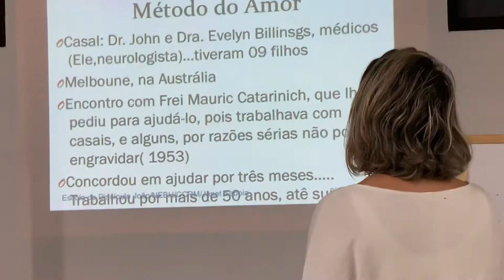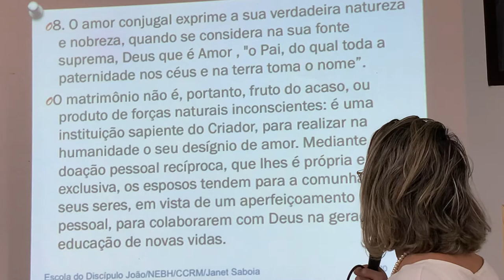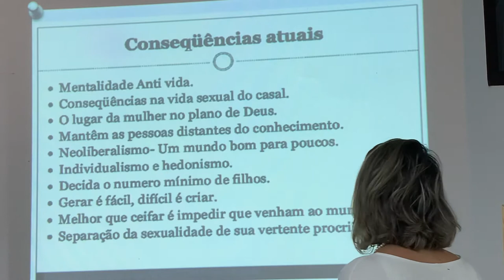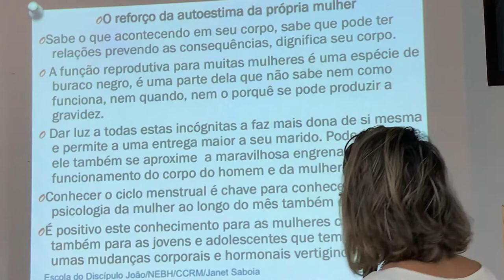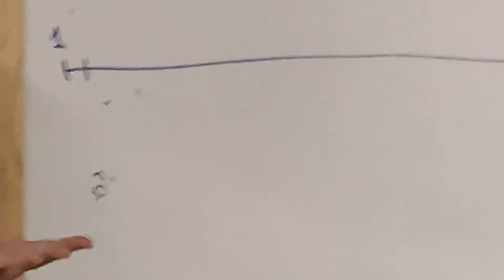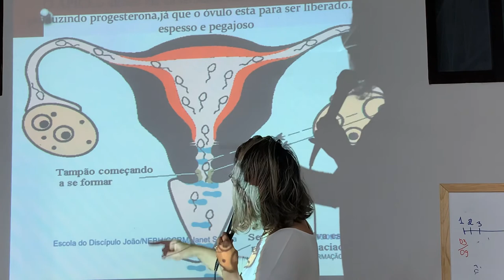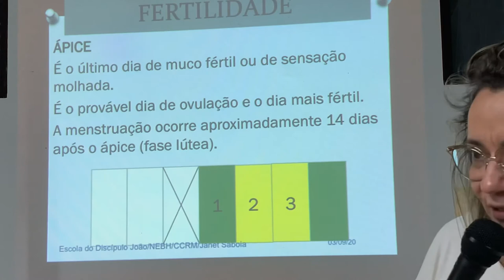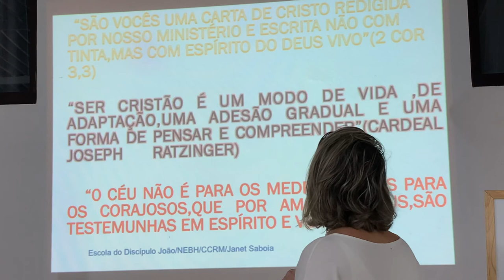Aprendendo o Método de Billings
Janet Saboia
Comunidade Católica Reviver pela Misericórdia
Escola do Discípulo João